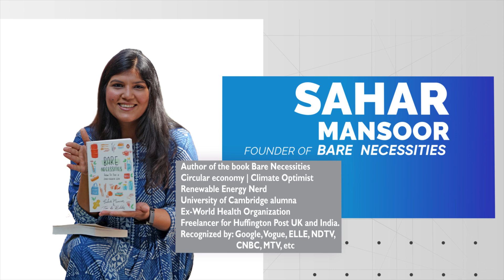Think twice the next time you go to throw out your food waste | Teenspire | Melchi Mizpah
Aldo Leopold, “Land is not merely soil, it is a fountain of energy flowing through a circuit of soils, plants and animals.”

Food scraps and yard debris account for more than 30% of what we toss away, which could be composted instead. Composting these materials keeps them out of landfills, where they take up space and emit methane, a harmful greenhouse gas.

With a minimal time investment, you can help to solve a community trash disposal problem while enriching the soil and enhancing the health of your yard and garden.

Join Sahar Mansoor Alumna of Cambridge University, Ex-WHO, renewable energy nerd and recognized by Google, Elle and vogue among others sharing her thoughts on Environmental wellbeing.

Think twice the next time you go to throw out your food waste because you have the option to make a better choice.